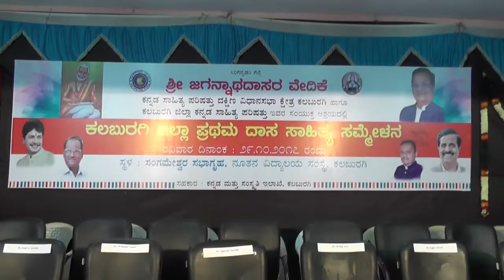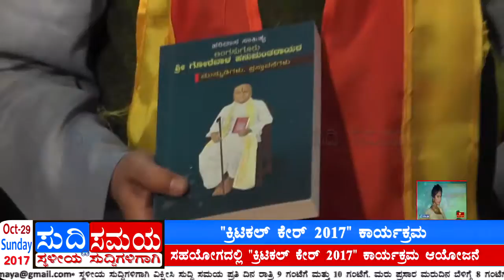PRATHAMA DAAS SAHITYA SAMMELANA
PRATHAMA DAAS SAHITYA  SAMMELANA KALABURAGI ON 29 TH OCTOBER 2017